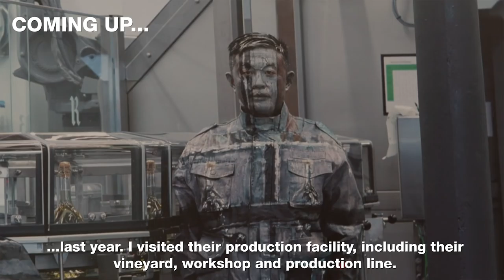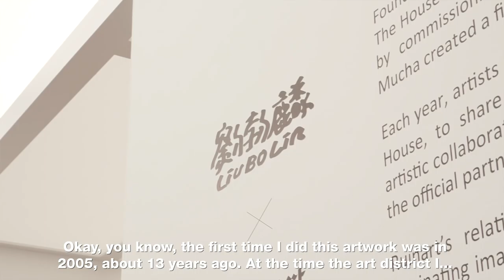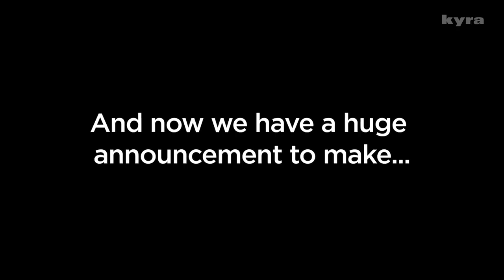Desiigner Dances in the Street, Liu Bolin Paints Himself & Best Dressed YouTuber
Desiigner dances with street performers and also talks his new music. We talk with Liu Bolin, artist, about his painting collaboration with Ruinart. We also showcase our Best Dressed YouTuber Awards, partnered with PAQ.

PC: @Bryanluna.co

1. Desiigner - 0:51
2. Liu Bolin - 8:00
3. Best Dressed YouTuber Awards - 12:07